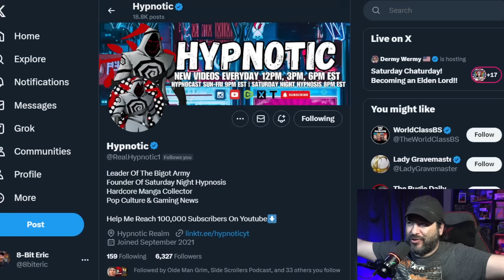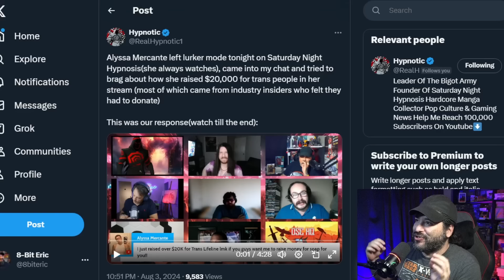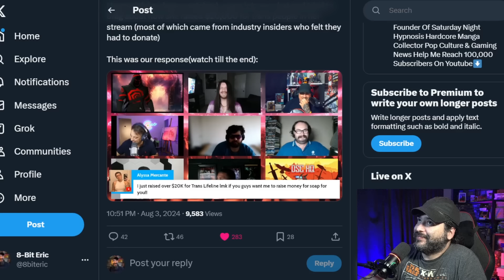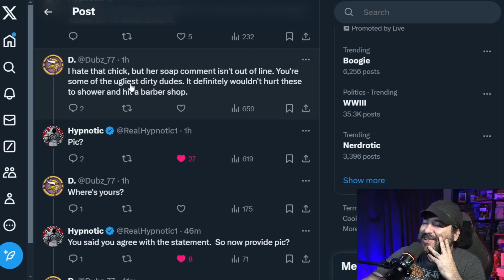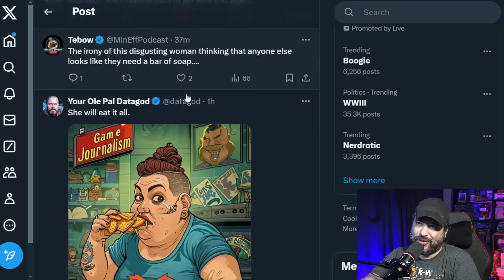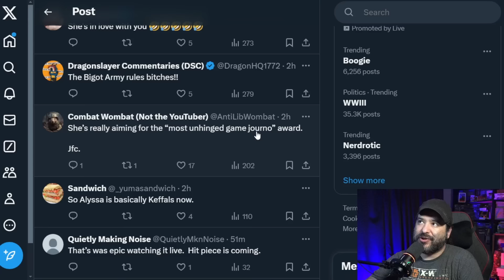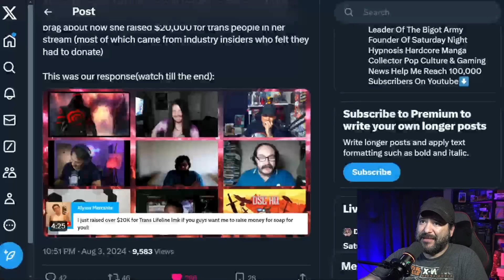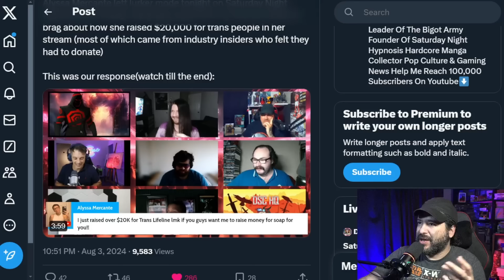Alyssa Mercante EXPOSED Herself Crashing Hypnotic's Stream for Attention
Alyssa Mercante tried to pull a move by exploiting a transgender charity as an "ally" to boost her followers and viewership on Twitch, aiming to join the Twitch Partner Program by the end of the month. Interrupting Hypnotic's livestream, Mercante left lurker mode and flexed about raising $20,000 for Trans Lifeline, acting completely unhinged. Most of the donations came from industry insiders who felt pressured to contribute.

Mercante has been unhinged towards anyone critical of her in the past, unable to take any criticism at all. It's clear she didn't really care about the charity, as shown by her social media interactions with people like The Quartering. After being venomous towards him, she took the time to advertise her charity, clearly seeking attention.